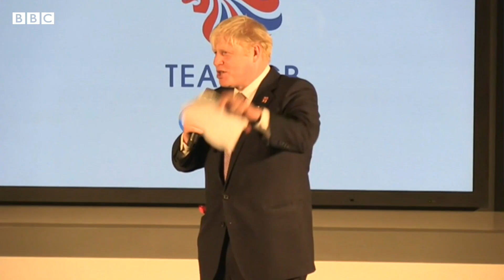Boris Johnson Resign : એ કારણ જેને બોરિસ જોન્સનને રાજીનામા માટે મજબૂર કર્યા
બ્રિટનમાં રાજકીય સંકટની સ્થિતિ ઉભી થઈ છે. બોરિસ જોન્સનની સરકારમાં પડેલા 40 રાજીનામાં બાદ વડા પ્રધાન બોરિસ જોન્સન તેમના કન્ઝર્વેટિવ પક્ષના નેતાના પદેથી રાજીનામું આપશે. જોકે, તેઓ આગામી મહિનાઓ સુધી બ્રિટનના વડા પ્રધાન તરીકે કાયમ રહેશે. ચાલુ ઉનાળામાં જ પક્ષનું નેતૃત્વ કોણ કરશે એ નક્કી કરાશે. જ્યારે ઑક્ટોબરમાં નવા વડા પ્રધાનની જાહેરાત કરાશે. કન્ઝર્વેટિવ પક્ષની ઑક્ટોબરમાં મહાસભા યોજાશે, જેમાં આ નિર્ણય લેવામાં આવશે.

તમે અમારી સાથે જોડાઈ શકો છો :

JioChat Channel : BBC Gujarati
ShareChat : bbcnewsgujarati